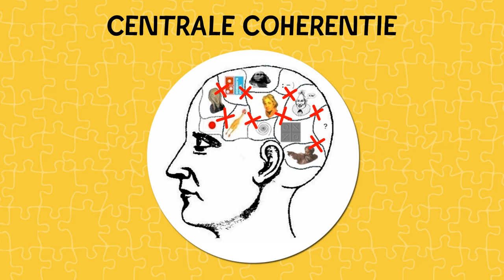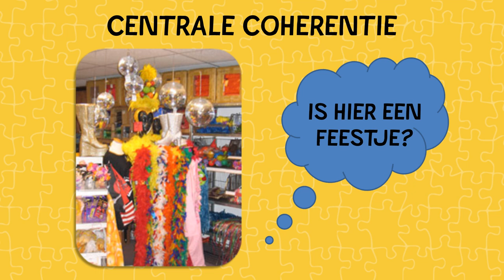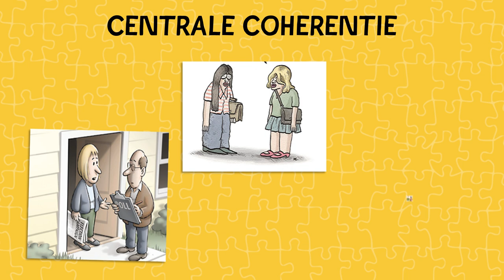Autisme: Wat is Centrale coherentie?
Centrale coherentie is het vermogen om losse prikkels samen te voegen tot een betekenisvol geheel. Je hersenen vormen als het ware een totaalplaatje. Dit filmpje legt uit wat er gebeurt wanneer dat goed lukt, en je snel kunt overzien wat er aan de hand is, en wat er gebeurt wanneer je teveel op details gericht blijft.